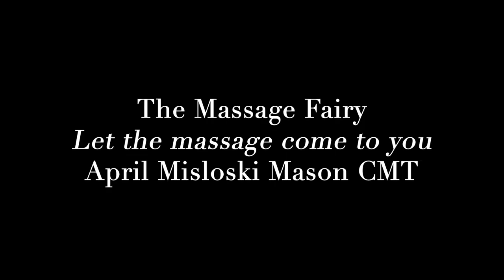The Massage Fairy CMT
The Massage Fairy is a Certified Massage Therapist and Certified Fairyologist based in Los Angeles CA. Her name is April and she has always had a passion for helping people. Graduating from Massage Therapy School in 2016 and shortly after was certified as a Fairyologist through Doreen Virtues program